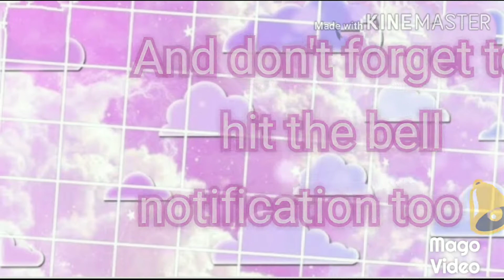Speaking only in tags challenge in adopt me! 😜😂